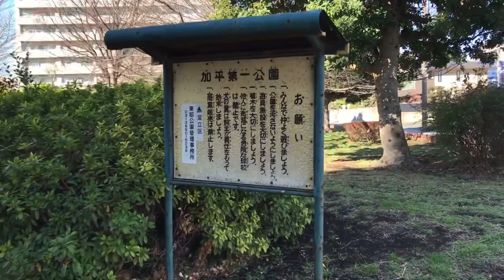WALKING EARLY IN THE STREET (In the park,Japanese playing Golf)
Salamat po sa inyo sa walang sawang manood ng video ko.